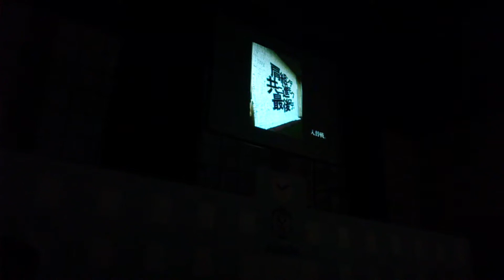川口能活先生のセレモニー